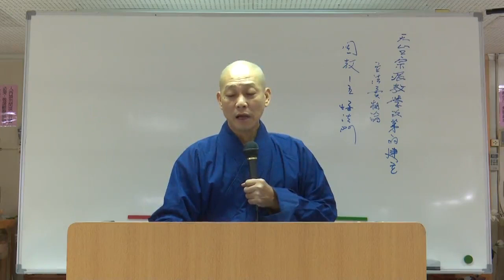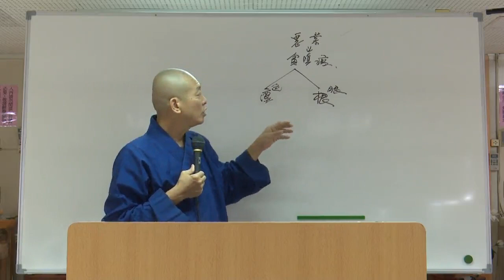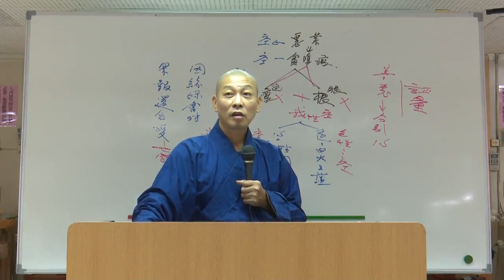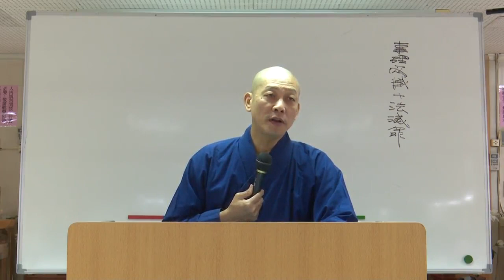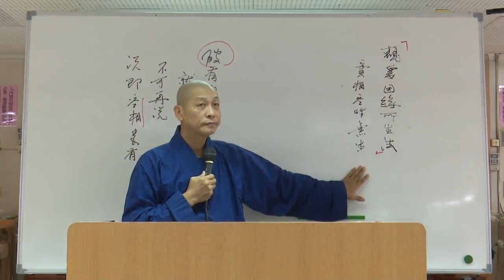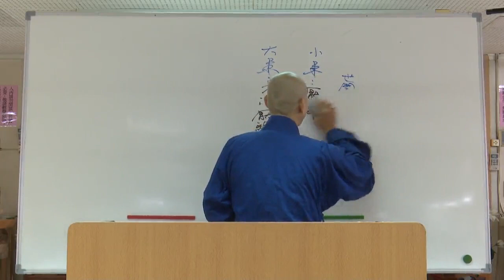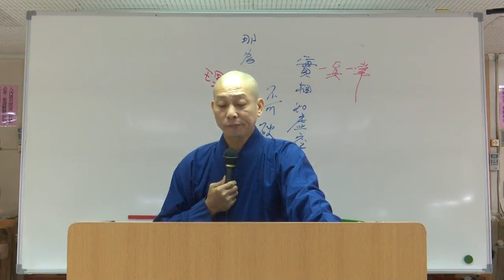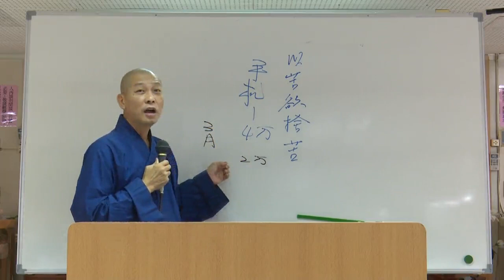天台教學次第的建立(一)立法實相論--第068集/覺行法師主講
天台教學次第的建立(一)立法實相論 (已圓滿課程-共88集)
第三屆假日佛學院/天台宗/
主講者：覺行法師
啟講日期：2016年04月09日
演講地點：本會三樓講堂